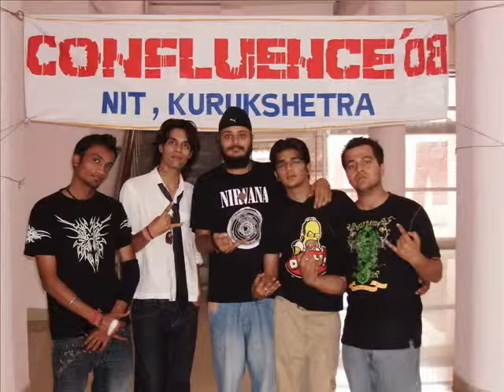JoUrNeY of OM -The Band